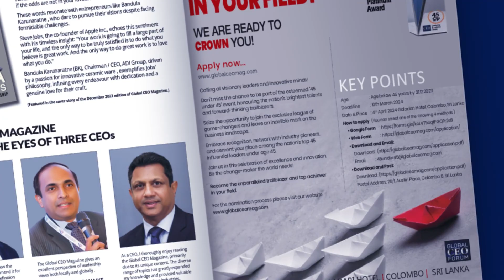Mr Ravi Vaidhyanathan / Vice President of Signutra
We are certainly privileged to hand over a copy of Global CEO Magazine to Mr Ravi Vaidyanathan, Vice President, Signutra, India.

Mr Ravi Vaidhyanathan
Vice President of Signutra